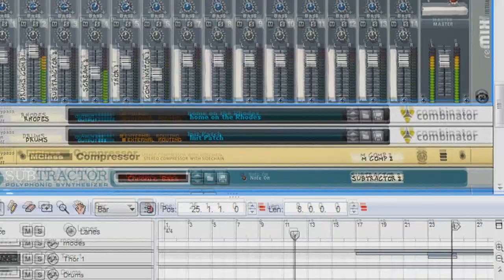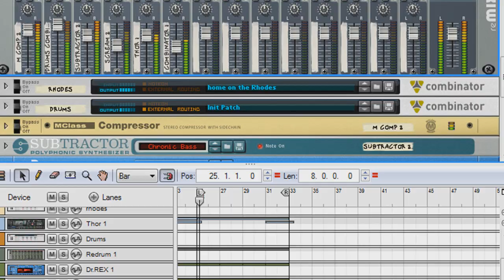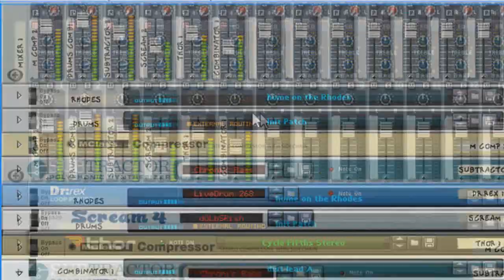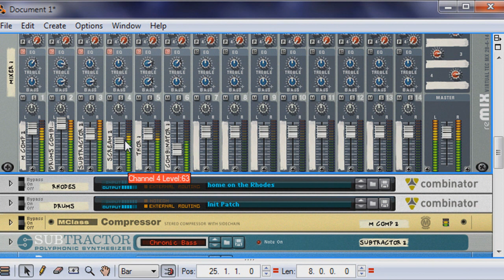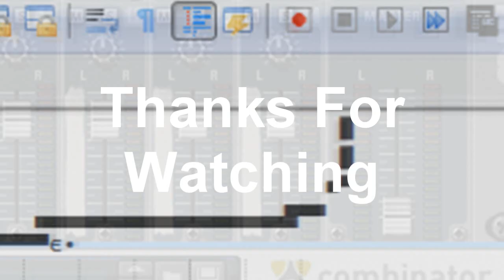The Grind [result of reason tutorial]